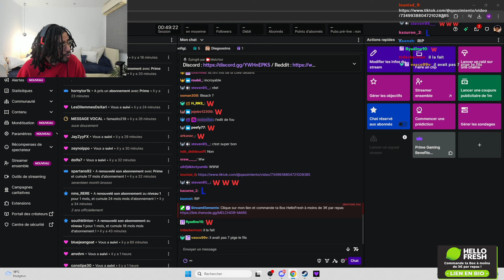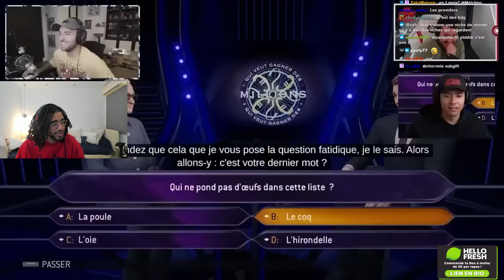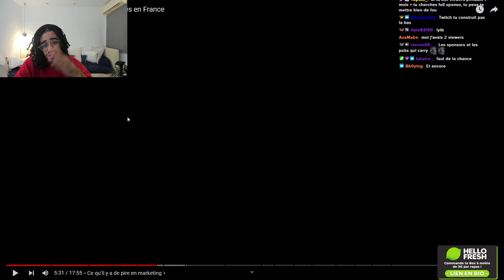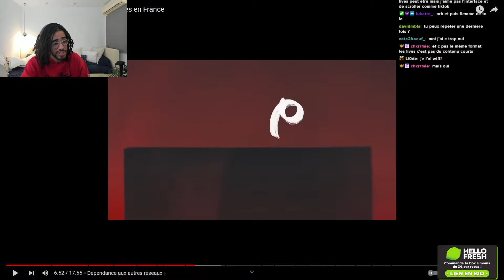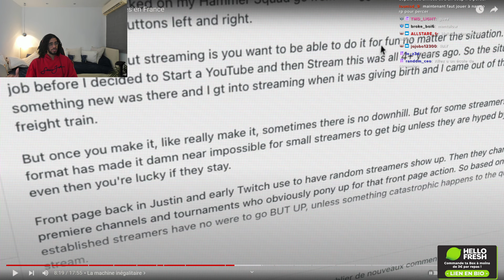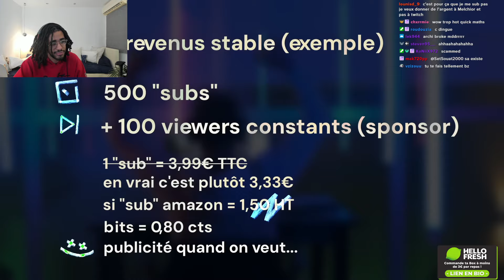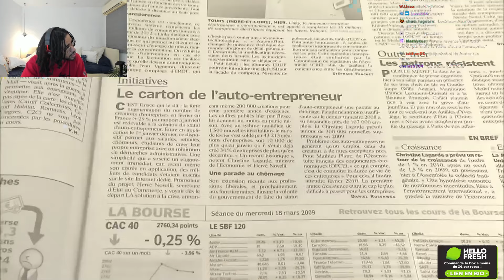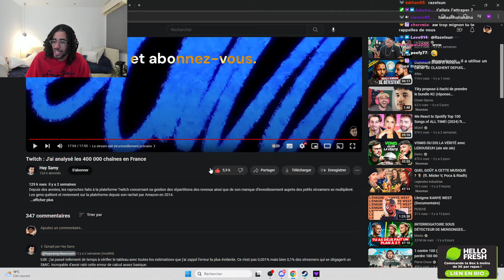Percer sur Twitch en 2024